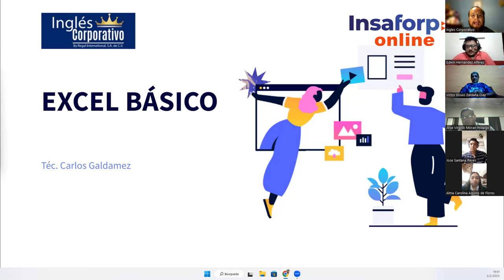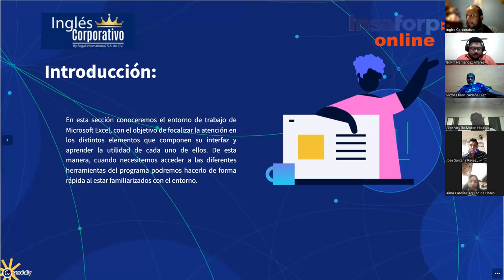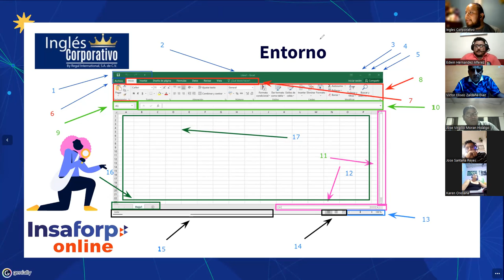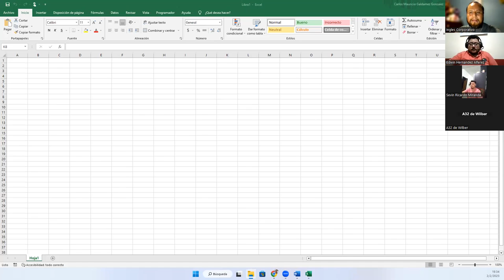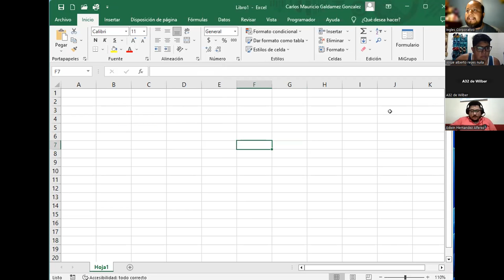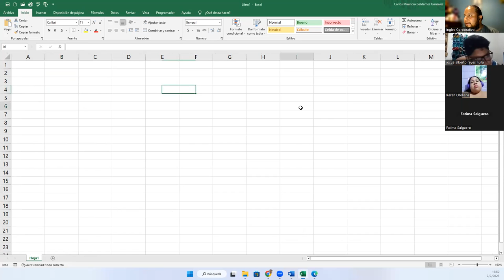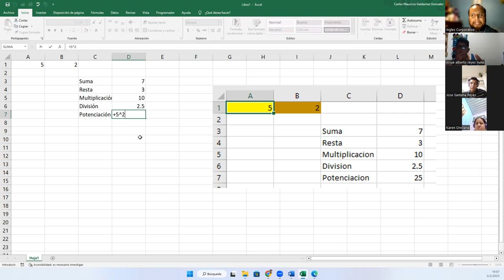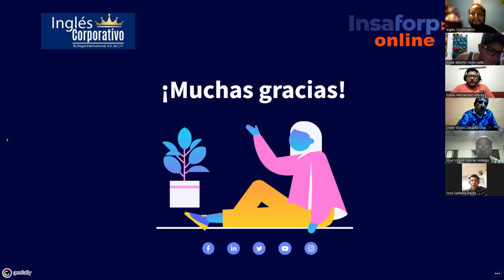Sesión02-02-02-23-29811-8017-0003/2023-Galdámez-Entorno de Trabajo de Excel